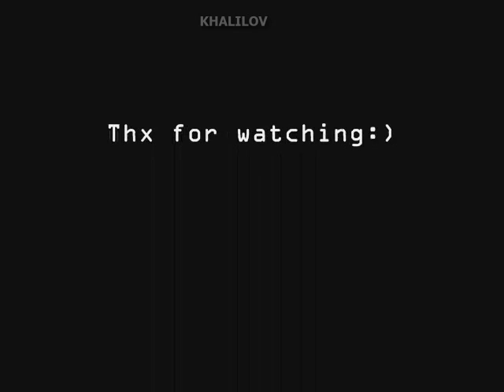Zaur Tagizade - "Golden Boy"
Zaur Tağızadə
Заур Тагизаде
Lelle SK
IA Akranes
Shafa Baku
FC Flora Tallinn
MOIK Baku
Shafa Baku
PFC Neftchi
Azerbaijan - Portugal 1:1
Azerbaijan - Slovakia 2:0
Azerbaijan - Liechtenstein 4-0